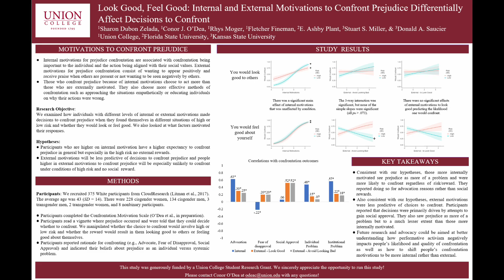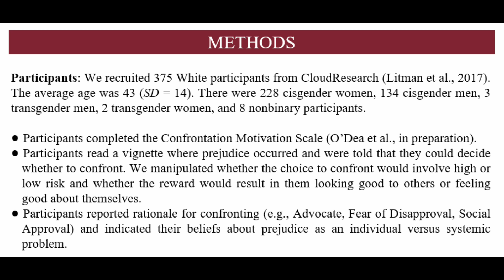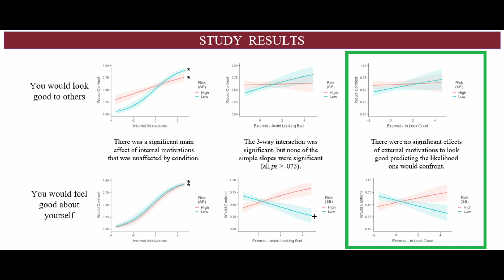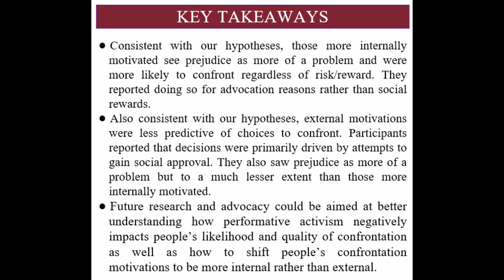Sharon Dubon Zelada SPSP 2023 Performative Activism and Confrontation of Prejudice